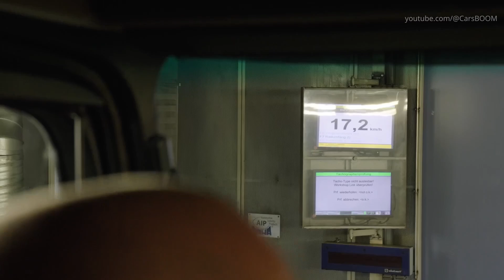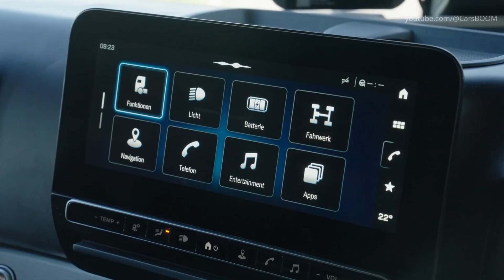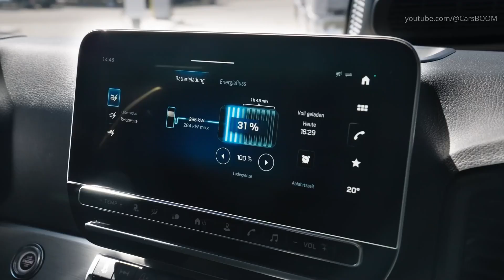Inside the Production of the Mercedes-Benz eActros 600: Wörth Plant's Cutting-Edge Manufacturing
The Production of the Mercedes-Benz eActros 600 at Wörth Plant.
Daimler Truck has taken a giant leap toward sustainable transport with the series production of the Mercedes-Benz eActros 600, the company's flagship battery-electric truck for long-distance haulage. Manufactured at the state-of-the-art Wörth plant in Germany, this vehicle sets new standards in efficiency, innovation, and environmental responsibility.
The Wörth plant, a cornerstone of Daimler Truck’s global production network, has undergone extensive modernization to accommodate the series production of electric trucks. By integrating smart production technologies and leveraging highly flexible assembly lines, the plant ensures high quality and efficiency while minimizing resource use.